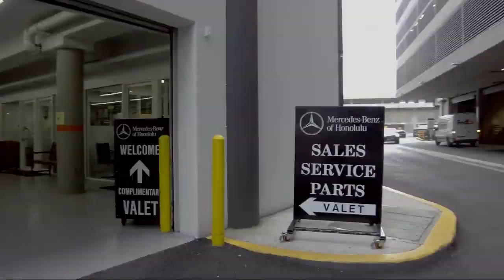Pre-Owned Vehicle Photo & Video 2017 Mercedes-Benz G-Class AMG G 65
Dealer Image Pro™ is the photo standard in auto retail. We take auto dealership photography and video seriously. With our intuitive video guides strategically placed between our existing professional wireframe photo guides, our Photo Assistant™ device brings your vehicle inventory to life with ease. Our breakthrough TPS™ or Two-Part Stabilization video process creates silky smooth clips for every vehicle. Custom voiceover is generated automatically by the options listed in your inventory tools. The completed video is published on your website and to your YouTube® channel within hours.